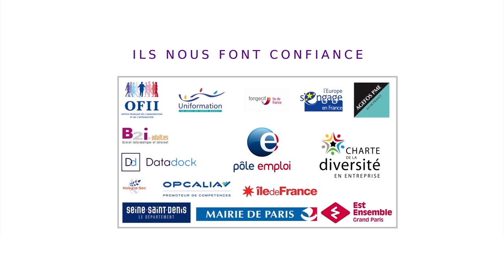IMEPP FORMATION CAP COIFFURE - NUMÉRO 1 EN RÉGION ILE DE FRANCE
CAP Coiffure – Paris (région parisienne) Les formations professionnelles proposées par l’IMEPP, centre de formation professionnelle à Paris, préparent les candidats au CAP Coiffure. Le diplôme délivré est un diplôme national ou un diplôme d’Etat. Le titulaire est à même d’exercer les fonctions de coiffeur qualifié en salon, ou d’un assistant dans un établissement de produits capillaires ou même d’ouvrir son propre salon de coiffure. La formation permet d’acquérir des compétences dans toutes les techniques de coiffure. Comme le CAP Coiffure est le diplôme indispensable pour devenir coiffeur/coiffeuse en salon ou à domicile, le programme et les matières enseignées sont orientés vers les apprentissages professionnels complétés par les enseignements de connaissances générales. L’enseignement professionnel comporte : La coupe et le coiffage homme Coupe forme et couleurs Biologie, microbiologie et hygiène appliquées Technologie des techniques professionnelles, des produits et des matériels Les domaines généraux concernent : Français Histoire et géographie Mathématiques Sciences